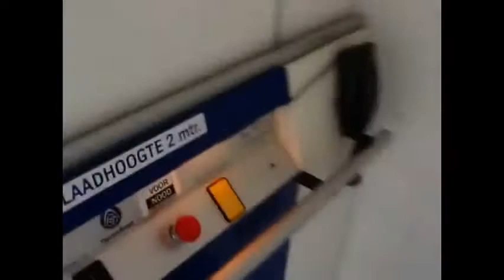Compilatie van Emmaus Langeweg en Sinterklaas intocht.